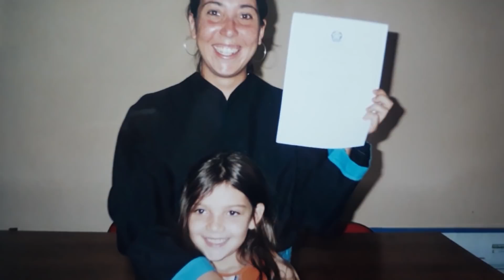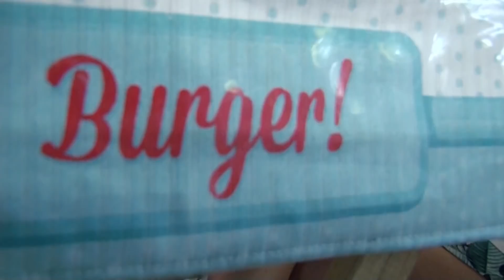Se Liga na UFG! - Vida no Campus: Lara Cunha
Se Liga na UFG - 4ª temporada / Data de exibição: 12/09/18 / Episódio 108 / Tema: Nutrição / Assunto: O quadro Vida no Campus conta com depoimentos de pessoas que têm uma relação de amor e carinho com a UFG / Apresentação: Marcelo Pedro.